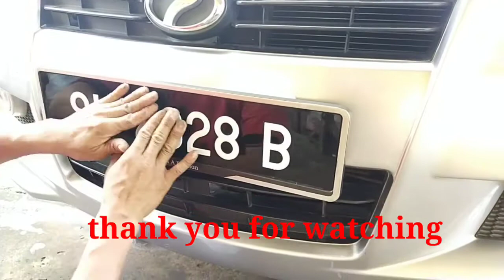replace oil pump O'ring perodua myvi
banyak minyak engine keluar bahgian oil filter..oil pump oring sudah rosak